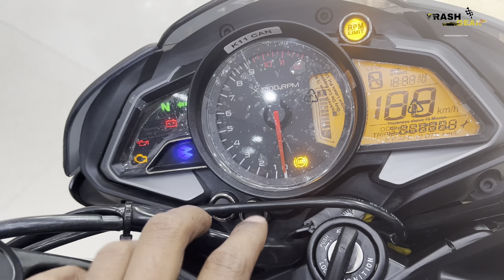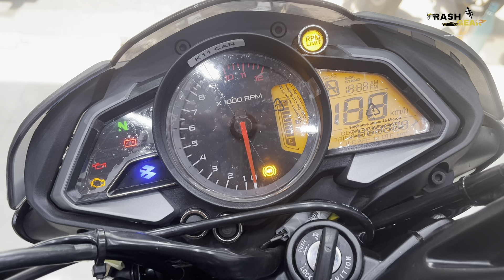2023 Pulsar NS160 NEW Model Red black Quick Walkaround | Review New Upgrade Details | Rash Gear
2023 Pulsar NS160 NEW Model Red black Quick Walkaround | Review New Upgrade Details | Rash Gear